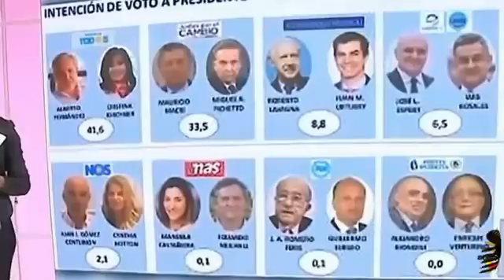youtube video #-godLKl42LA